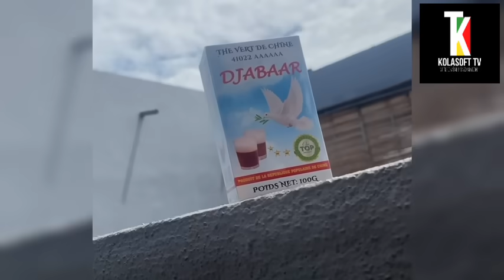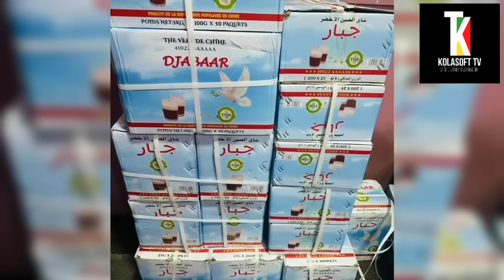ISRAËL - IRAN : QUAND LES AMÉRICAINS ENFLAMMENT LE PROCHE-ORIENT…